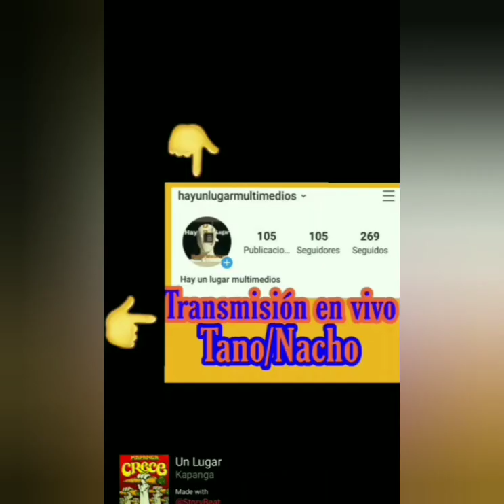Spot - Avances :@Hay un lugar multi medios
Spot - Avance :Junio 03/06/2021
Jueguen con el volumen
#19 HS LOS ESPERAMOS EN VIVO  POR  INSTAGRAM